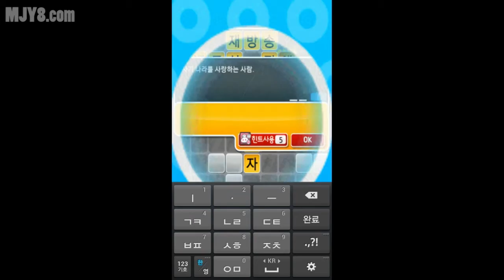카카오톡 게임 가로세로 낱말맞추기2013 플레이 영상